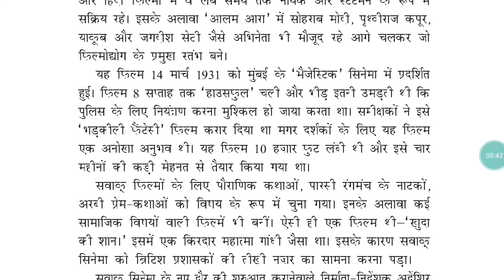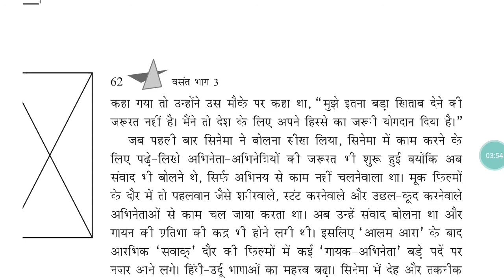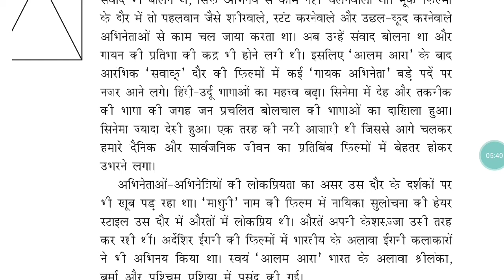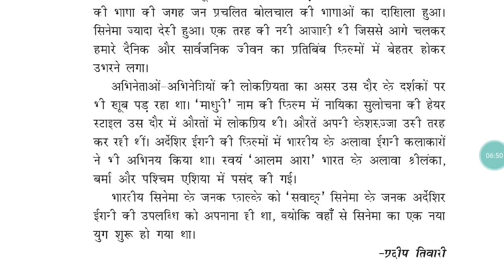कक्षा-8 NCERT हिन्दी वसंत पाठ-11 जब सिनेमा ने बोलना सीखा FULLY EXPLAINED PART-3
CLASS-8 NCERT HINDI VASANT CHAPTER-11 जब सिनेमा ने बोलना सीखा PART-3.